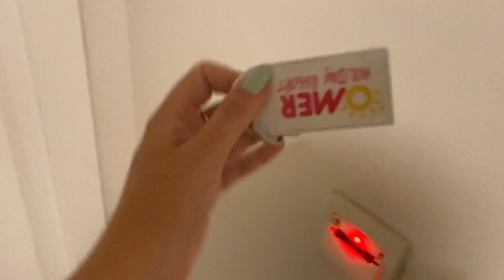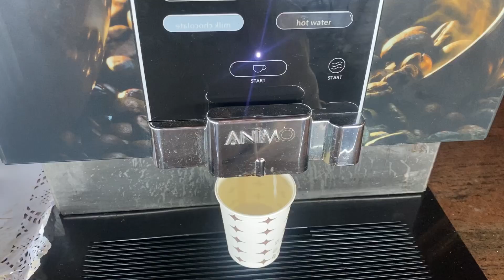YAZ GELMEDEN 2. TATİL VLOGU☀️ | Kuşadası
İlk tatilden verim alamayınca ikinci defa geleyim dedim, iyi seyirler